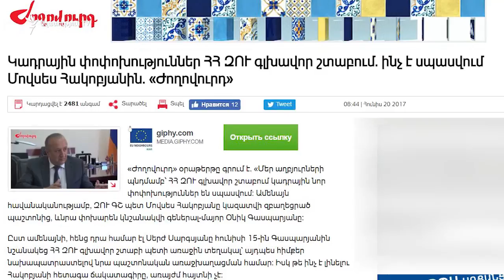Պաշտպանության նախարարը չմեկնաբանեց ռուսաստանյան զենքի մատակարարումը Ադրբեջան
Հայաստանի պաշտպանության նախարար Վիգեն Սարգսյանն այսօր հրաժարվեց արձագանքել Ռուսաստանի կողմից Ադրբեջանին հարձակողական, ծանր սպառազինության նոր մատակարարմանը՝ պատճառաբանելով, որ երկու օրից ասուլիս է տալու: